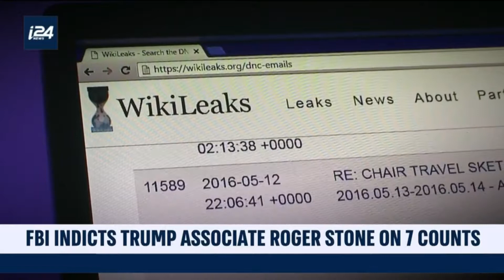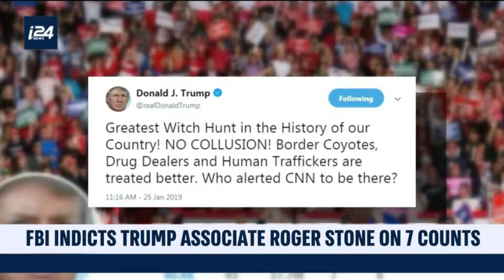i24News: Roger Stone arrested by FBI and charged with Obstruction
Roger Stone wishes he had a wall around his house when the caravan of FBI agents came knocking! Watch Vinoo breakdown Roger Stone's arrest and the indictments against him on i24 News with host Calev Ben-David.